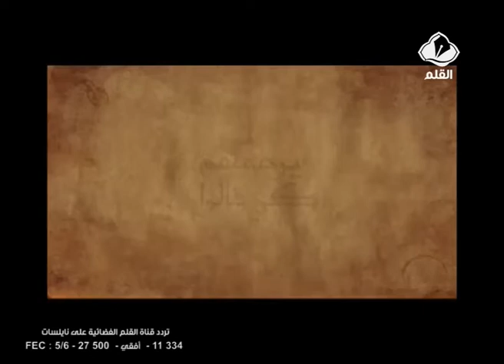برنامج يرحمهم كي قالو الحلقة 11